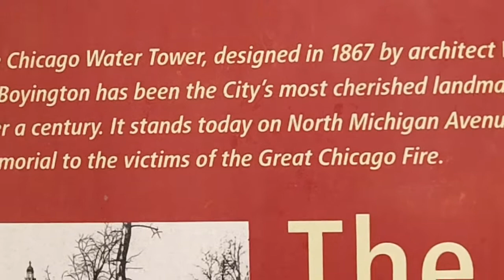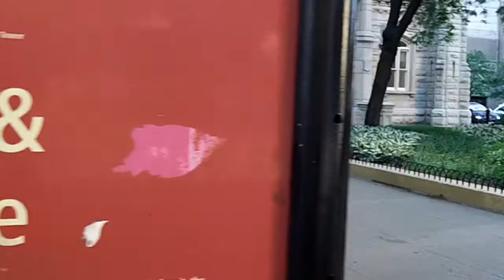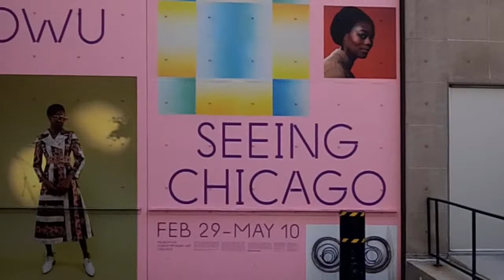Walking on Chicago Avenue in Chicago (June 19, 2020)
Filmed on Chicago Avenue in downtown Chicago by Chris Krzentz on June 19, 2020. The video is copyright protected, and can not be used without permission.